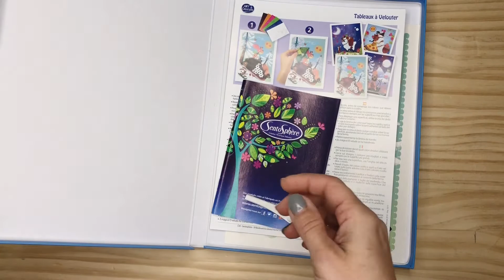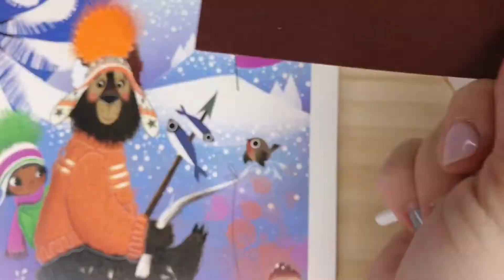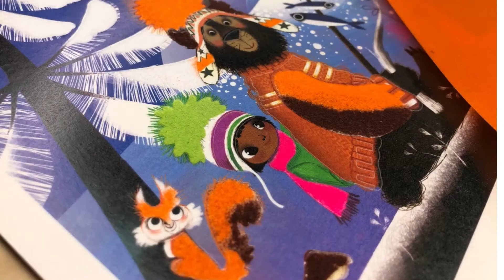Pintar con terciopelo - Osos felices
Pinta divertidas láminas con utilizando terciopelo. El resultado es muy bonito y las imágenes parecen cobrar vida.